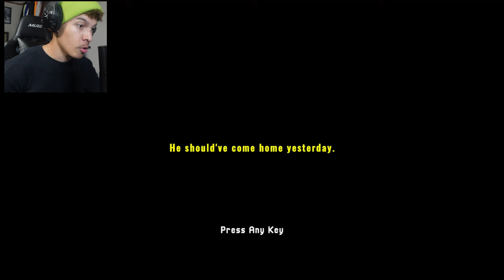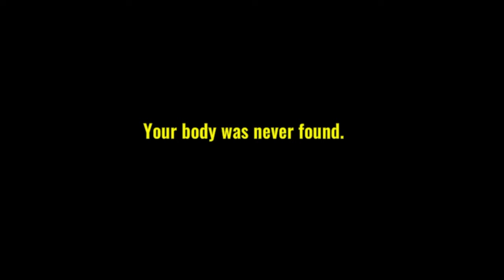I WENT HIKING ALONE AND THINGS WENT ALL WRONG!?!?! - Missing Hiker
This horror game is about your brother going missing during a hiking trip, and you have to search the scary woods all alone to see what happened to him. Little did you know you were walking into your own fate.

 Favorite verse ~ Matthew 19;26 "With God all things are possible."